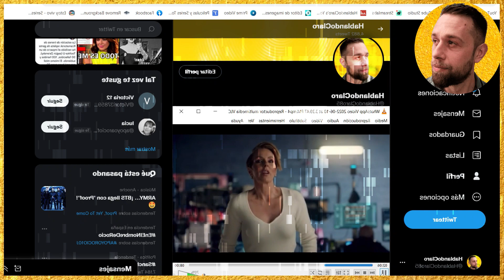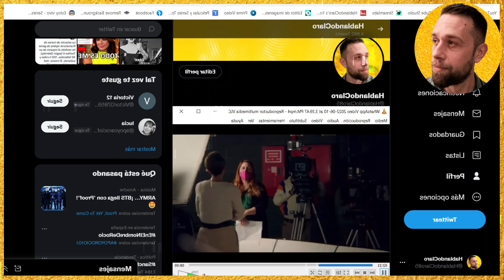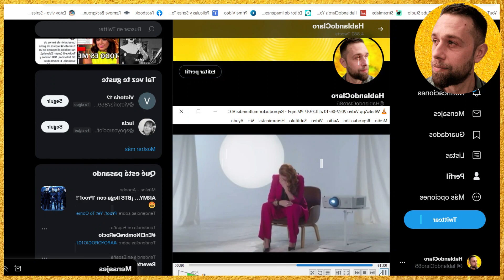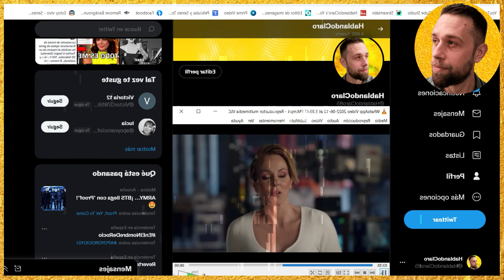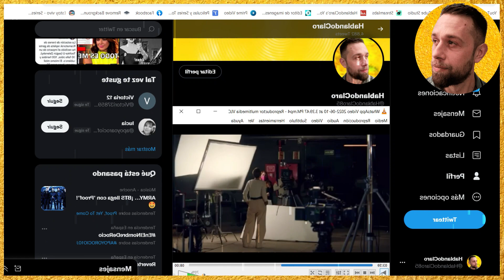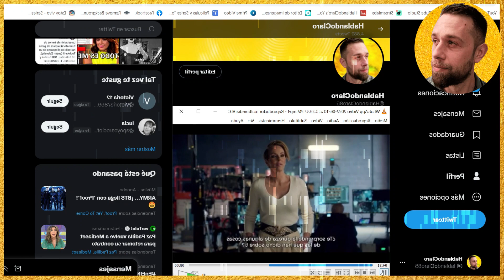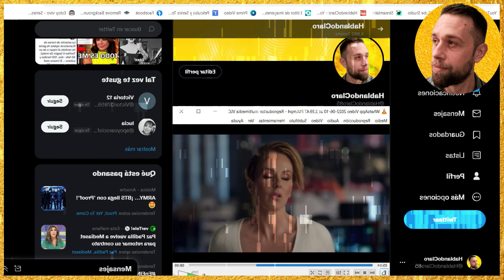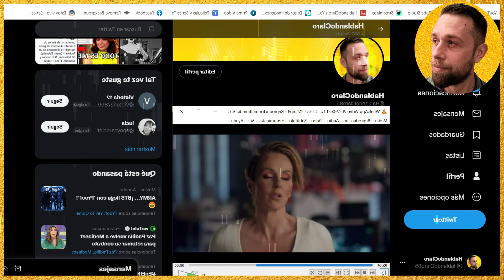TERRIBLE ESTRENO de Rocío Carrasco ATACANDO a Antonio David Flores y SU FAMILIA en MEDIASET